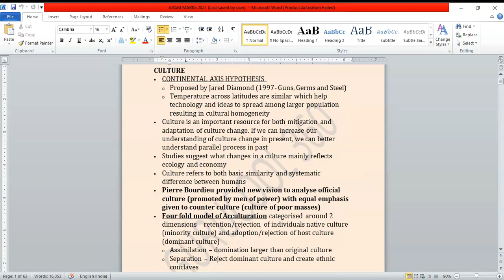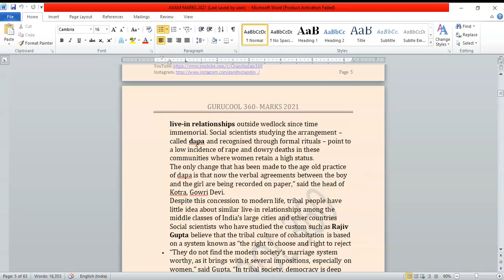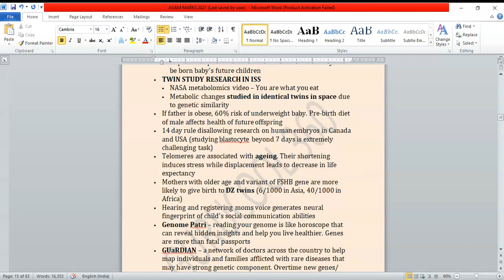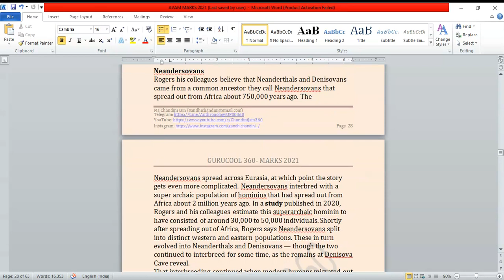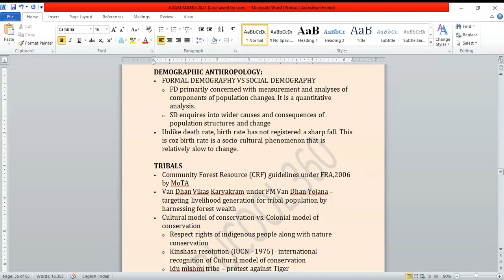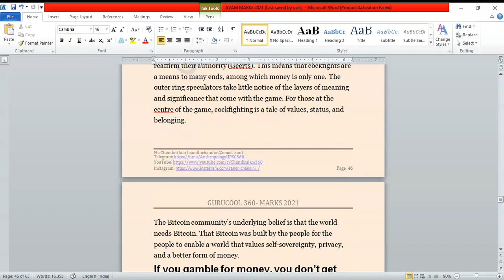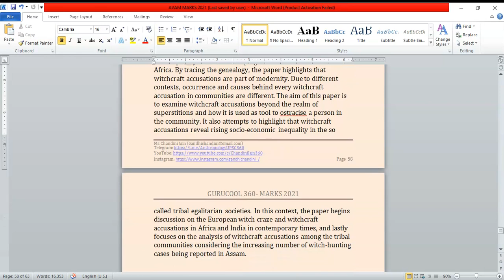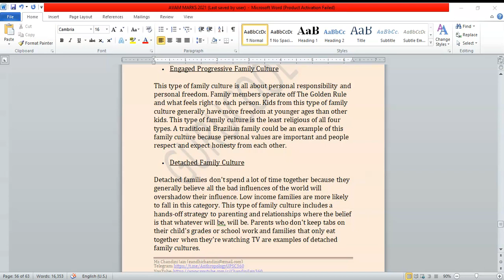D8 - AVAM 2021- ANTHROPOLOGY VALUE ADDITION MATERIAL DISCUSSION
Hello Everyone!
Since 2019 Anthropology Optional in UPSC has become very dynamic which requires one to have an extra edge over others by writing unique case studies, examples, new anthropological terms to score more. Also the Value addition will help you attempt googly questions that are coming these days in UPSC Mains.
Such a document shared in 2020 was useful to answer close to 8 random questions in UPSC MAINS 2020.

Happy studying !!

Happy studying !!